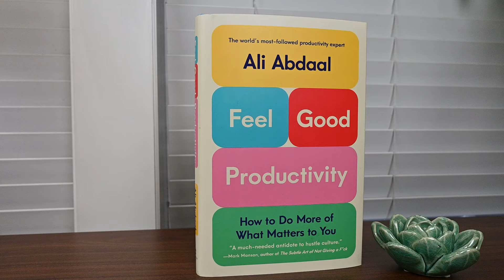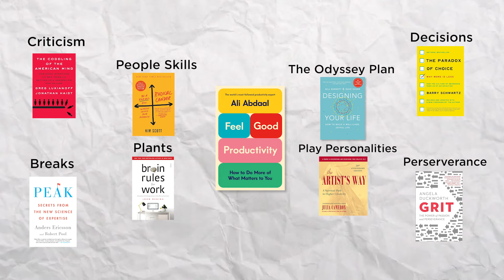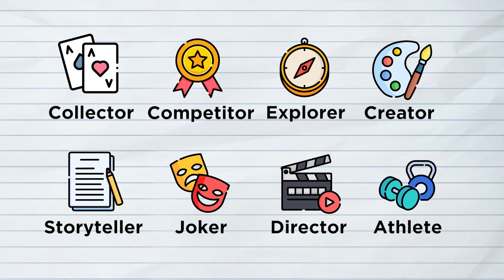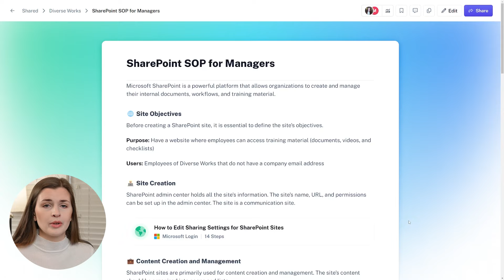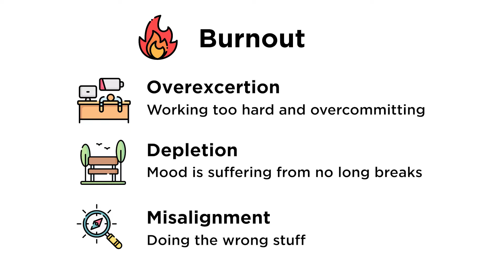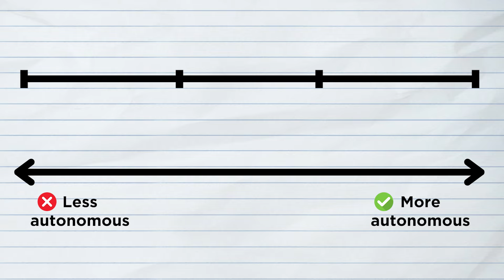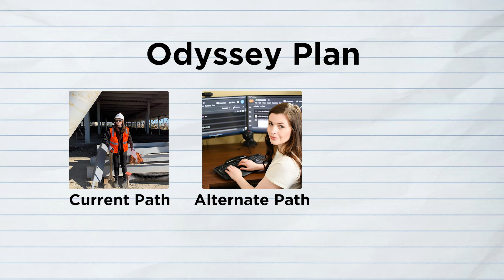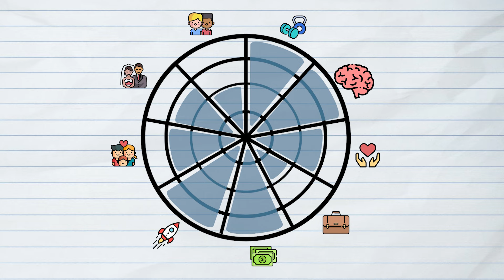🎉 Feel Good Productivity | Ali Abdaal Book Review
MENTIONED LINKS:
📘 Feel Good Productivity

🎬 VIDEO CONTENT:
00:00 - Intro
01:59 - Energize
07:03 - Unblock
09:05 - Sustain
16:42 - Next Steps